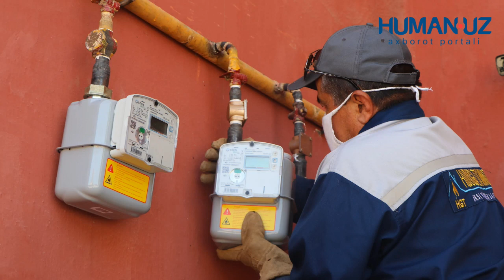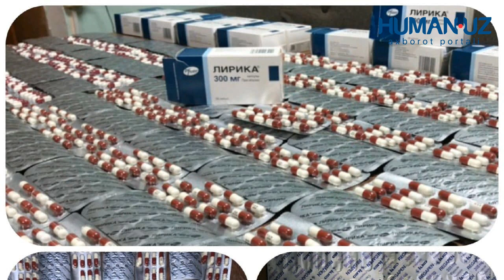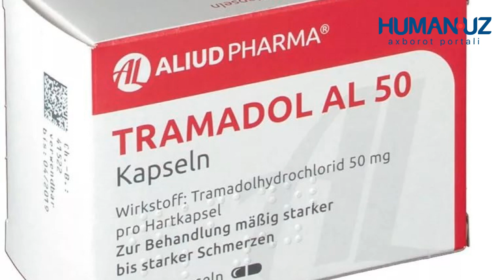Ellikqal'ada 440 bosh qo'y yonib ketgan